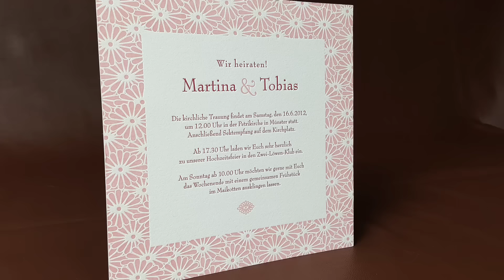Letterpress Hochzeitskarten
Frank Rössle erklärt Letterpress Hochzeitskarten, eine besonders schöne und feine Art, Ihre Gäste zu Ihrer Hochzeit einzuladen.
Letterpress ist ein Druckverfahren bei der die Buchstaben und Symbole in die Karten gepresst werden.

Die Druckerei Rössle besteht mittlerweile in der zweiten Generation und wurde ursprünglich 1959 gegründet und bedient seit jeher sowohl Business- als auch Privatkunden.